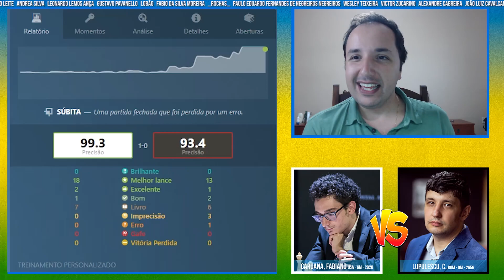First BLOOD - Caruana x Lupulescu - Superbet Chess 2021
Assista à emocionante partida de xadrez entre Fabiano Caruana e Constantin Lupulescu no Superbet Chess 2021. Neste confronto intenso, testemunhe o primeiro movimento decisivo que pode definir o rumo do jogo. Acompanhe cada estratégia, tática e jogada brilhante enquanto esses mestres do xadrez duelam pela vitória. Não perca essa batalha épica e mergulhe no mundo fascinante do xadrez de alto nível.

[Event "2021-grand-chess-tour-romania"]
[Site "?"]
[Date "Sun Jun 06 2021"]
[Round "02"]
[White "Caruana, Fabiano"]
[Black "Lupulescu, Constantin"]